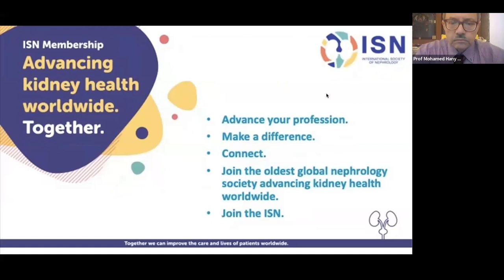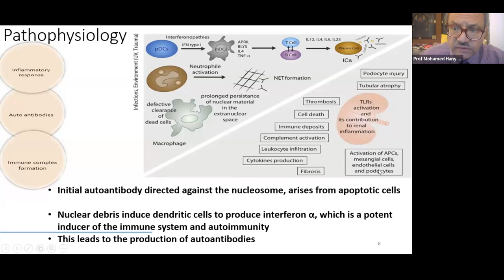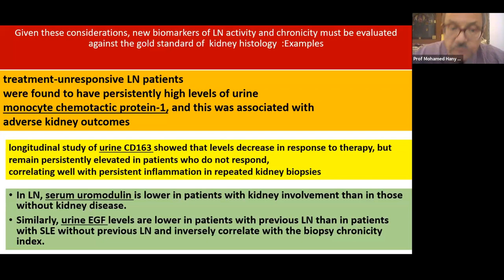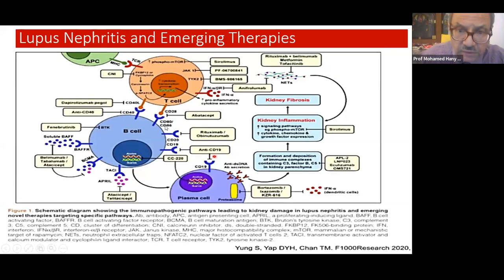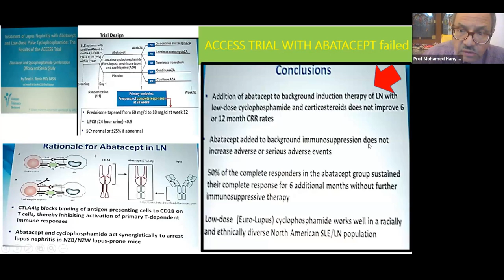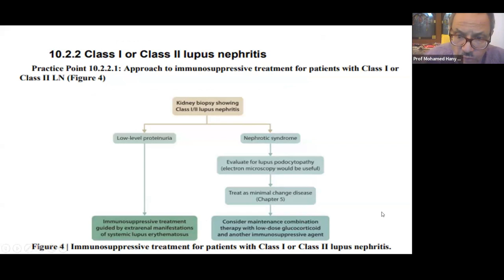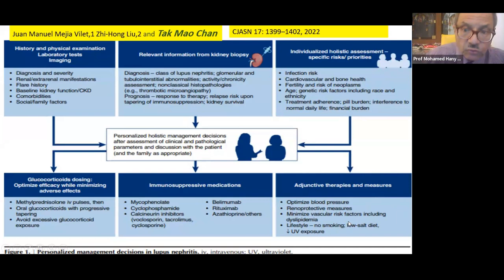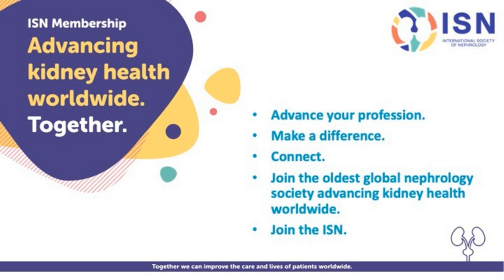Updates in the Diagnosis and Management of Lupus Nephritis : Prof Mohamed Hany Hafez - Series 115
Prof Mohamed Hany Hafez MD
- Emeritus Professor of Medicine and Nephrology-Cairo University Egypt
- Past President of Egyptian Society of Nephrology and Transplantation (ESNT)
- Chief of Nephrology Councils of Egyptian and Arab boards
- Middle East Councilor DICG
- Secretary General Middle East Society of Organ transplantation (MESOT)
- President of The African Society of Nephrology and Transplantation (AFRAN)